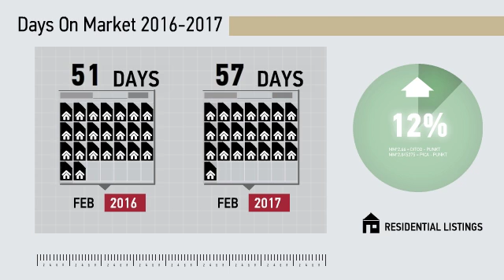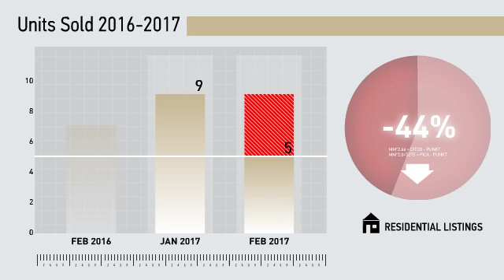Orange All Residential,CT, Real Estate Market Update from Higgins Group,March, 2017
Higgins Group Video Update recapping market activity within Orange All Residential, CT, during the month of March, 2017